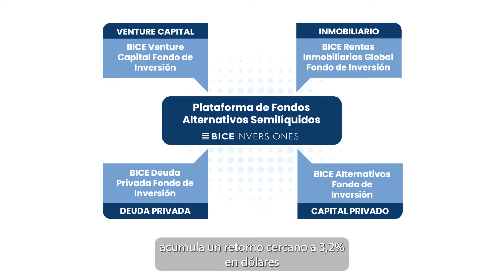¿Cómo se han comportado los Activos Alternativos y cómo incorporarlos en un portafolio de inversión?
Álvaro Cepeda, Gerente Activos Alternativos BICE Inversiones explica el desempeño y la integración de Activos Alternativos. ¡Descubre más!